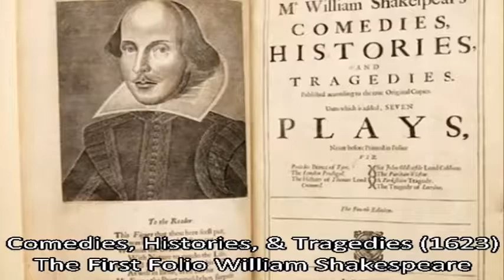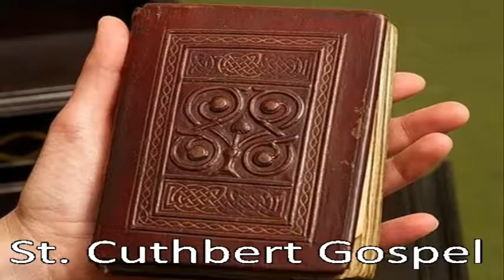Dünyanın En Pahalı 10 Kitabı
Dünyanın En Pahalı Kitapları Hangileri?

10. Comedies, Histories, & Tragedies (1623), The First Folio William Shakespeare
İngiliz edebiyatının en önemli kitabı olarak bilinen Comedies, Histories, & Tragedies, kimliğinin açıklanmasını istemeyen birisine satıldı. Değeri 8,2 milyon dolar.

9. Copy of the Constitution, Bill of Rights and other key acts of the first Congress in 1789 George Washington
Mount Vernon Ladies Birliği’ne satıldı. Washington’ın Virginia eyaletinde bulunuyor. Değeri 10,2 milyon dolar.

8. The Canterbury Tales Geoffrey Chaucer
İngiltere’nin ilk matbaacısı William Caxton tarafından basıldığı riyavet edilmektedir. Değeri 11,1 milyon dolar.

7. Birds of America John James Audubon
1820’lerde 100’lerce el yazması kitap üretildi. Londralı sanat tüccarı Michael Tollemache satın aldı. Değeri 12,6 milyon dolar.

6. The Rothschild Prayerbook
Ortaçağ’dan kalma bu kitaba 1938 yılında Naziler tarafından el konulmuştur. Değeri 13,9 milyon dolar.

5. The Bay Psalm Book
Amerikalı işadamı David Rubenstein’ın satın aldı. Cambridge’de basılan 11 kopyadan biri olan kitabın değeri 14,5 milyon dolar.

4. St. Cuthbert Gospel
Cizvitler 7. Yüzyıldan kalma bu kitabı 698’de St. Cuthbert’ın kabrinin yanına defnetti, 1104’te ise mezardan çıkarılan kitap İngiliz Kütüphanesi’ne alındı. Değeri 15,1 milyon dolar.

3. Magna Carta
Günümüzdeki anayasal düzene geçilmesinin ilk basamaklarından biri olan, bu eser Amerikalı milyarder Ross Perot’tan Carlyle Group kurucusu David Rubenstein’a geçti. Değeri 24,5 milyon dolar.

2. The Gospels of Henry the Lion Order of St. Benedict
Kitap Alman Hükümeti’nde bulunuyor. Değeri 28 milyon dolar.

1. Codex Leicester Leonardo da Vinci
Bill Gates el yazımı olan bu kitabı 1994 yılında 48,4 milyon dolara satın aldı.